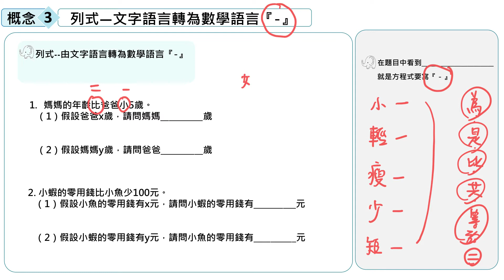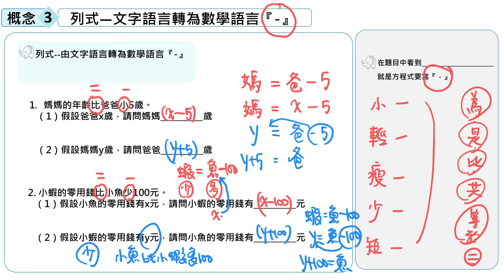【概念3】列式--文字語言轉為數學語言〈－〉